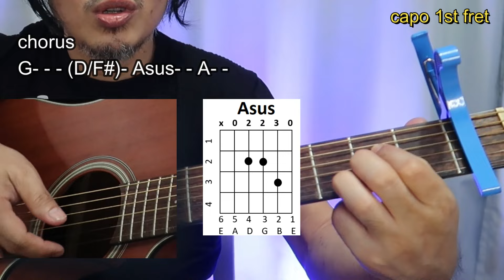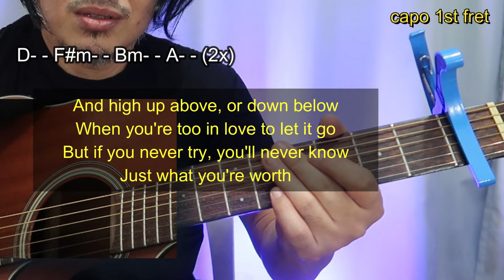Fix You guitar tutorial - Coldplay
gagamit ng capo para sa pag tugtog ng Fix You by Coldplay guitar tutorial ng inyong kaTipa Pareng Don

Gawin nating "Guitar Country" ang Philippines!
Mag gitara tayong lahat🎸🎶❤️👌